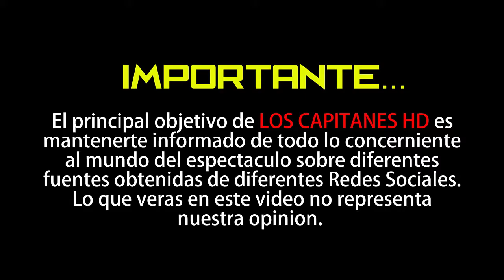José María Torre reconoció que su relación con Paulina Rubio, fue difícil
El actor aseguró que a él no le gusta vivir la vida de otras personas o mejor dicho, ‘colgarse de la fama’ de sus parejas.

En el 2005 fue muy sonada la relación que tuvieron Paulina Rubio y José María Torre, de 48 y 42 años respectivamente en la actualidad.